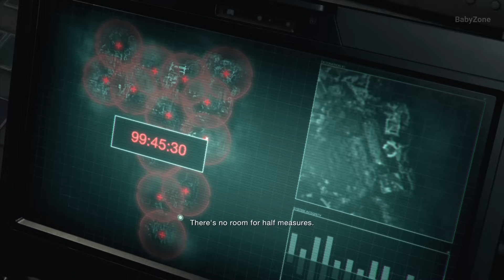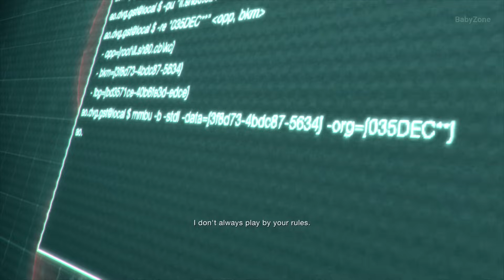Resident Evil 4 Remake Separate Ways DLC - ENDING + Wesker Secret Scene PS5 2023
Resident Evil 4 Remake Separate Ways DLC - ENDING + Wesker Secret Scene PS5 2023. All raw footage were then edited together piece by piece in a comparative way.
All raw footage including gameplay and cutscenes used in this video were recorded and edited by me
Ashley mod by Raidergale